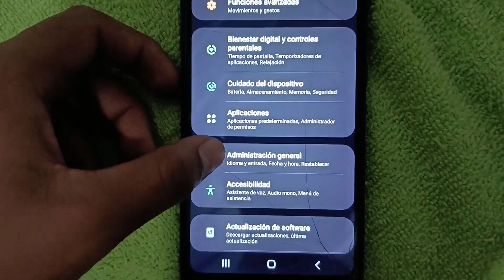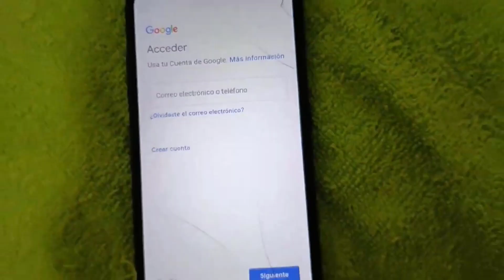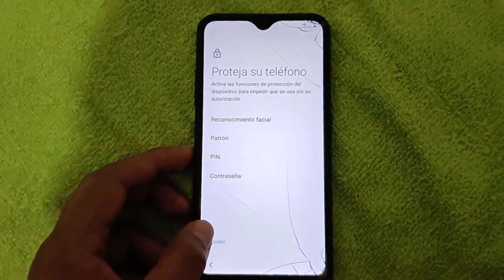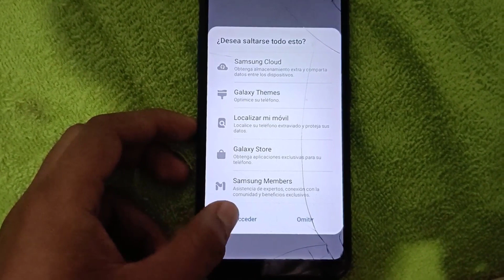FORMATEAR de FABRICA un Celular SAMSUNG A01 - Faacil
Como resetear o formatear de modo fabrica el samsung a01, 02, 12  entre otros muy facil y sencillo.

- Como formatear de modo fabrica el samsung a01 facil y rapido.
- Hard reset samsung 01 core y normal.
- Como restaurar de fabrica el samsung a01 en menos de 3 minutos.
- formatear y reiniciar de fabrica samsung a01, a02s, a10, a20, a30, a70, a11 y todos los modelos.